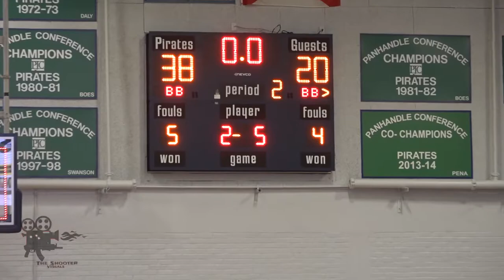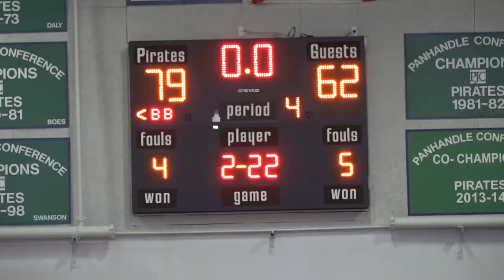Pensacola State Lady Pirates vs Tallahassee Community College Lady Eagles 🏀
The Lady Pirates look to defend home court against Tallahassee Community College in a pivotal game. Lady Pirates came out on fire but the Lady Eagles of Tallahassee fought back late to make things interesting. Watch the highlights here!